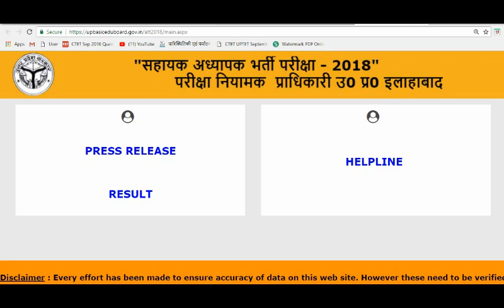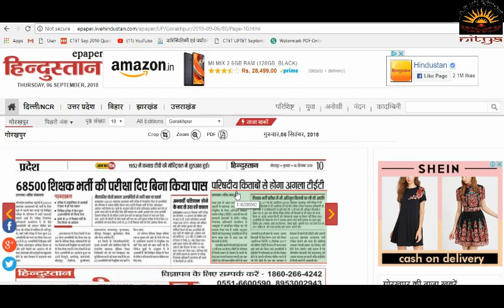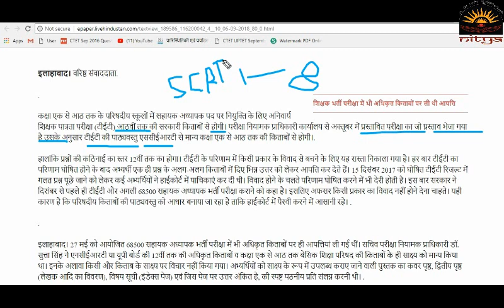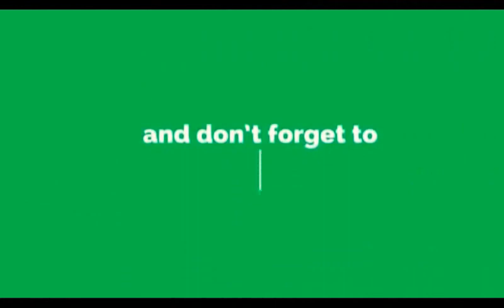UPTET 2018 में आयोग ने इन किताबों को किया मान्य| UPTET verified syllabus by Basic shiksha Board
FOLLOW US ON UNACADEMY-
कक्षा एक से आठ तक के परिषदीय स्कूलों में सहायक अध्यापक पद पर नियुक्ति के लिए अनिवार्य शिक्षक पात्रता परीक्षा (टीईटी) आठवीं तक की सरकारी किताबों से होगी। परीक्षा नियामक प्राधिकारी कार्यालय से अक्तूबर में प्रस्तावित परीक्षा का जो प्रस्ताव भेजा गया है उसके अनुसार टीईटी की पाठ्यवस्तु एससीईआरटी से मान्य कक्षा एक से आठ तक की किताबों से होगी।.

हालांकि प्रश्नों की कठिनाई का स्तर 12वीं तक का होगा। टीईटी के परिणाम में किसी प्रकार के विवाद से बचने के लिए यह रास्ता निकाला गया है। हर बार टीईटी का परिणाम घोषित होने के बाद अभ्यर्थी एक ही प्रश्न के अलग-अलग किताबों में दिए भिन्न उत्तर को लेकर आपत्ति कर देते हैं। 15 दिसंबर 2017 को घोषित टीईटी रिजल्ट में गलत प्रश्न पूछे जाने को लेकर कई अभ्यर्थियों ने हाईकोर्ट में याचिकाएं कर दी थी। विवाद होने के चलते परिणाम घोषित करने में भी देरी होती है। इस बार सरकार ने दिसंबर से पहले ही टीईटी और अगली 68500 सहायक अध्यापक भर्ती परीक्षा कराने को कहा है। इसलिए अफसर किसी प्रकार का विवाद नहीं होने देना चाहते। यही कारण है कि परिषदीय किताबों की पाठ्यवस्तु को आधार बनाया जा रहा है ताकि हाईकोर्ट में पैरवी करने में आसानी रहे। .

इलाहाबाद। 27 मई को आयोजित 68500 सहायक अध्यापक भर्ती परीक्षा में भी अधिकृत किताबों पर ही आपत्तियां ली गई थीं। सचिव परीक्षा नियामक प्राधिकारी डॉ. सुत्ता सिंह ने एनसीईआरटी या यूपी बोर्ड की 12वीं तक की अधिकृत किताबों व कक्षा एक से आठ तक बेसिक शिक्षा परिषद की किताबों के ही साक्ष्य को मान्य किया था। इनके अलावा किसी और किताब के साक्ष्य पर विचार नहीं किया गया। अभ्यर्थियों को साक्ष्य के रूप में उपलब्ध कराए जाने वाली पुस्तक का कवर पृष्ठ, द्वितीय पृष्ठ (लेखक आदि का विवरण), विषय सूची (इंडेक्स पेज) एवं जिस पेज पर उत्तर अंकित है, की स्पष्ट पठनीय प्रति संलग्न करनी थी। .

नमस्कार दोस्तों आप सभी का स्वागत है NITYA CLASSES  में, यह वीडियो आपकी परीक्षा के लिए बहुत ही ज्यादा महत्वपूर्ण है अगर आप इस वीडियो को पूरा देखेंगे तो आपको आपकी परीक्षा के लिए बहुत ही ज्यादा मदद मिल सकती है आप हमारे इस चैनल को सब्सक्राइब कर सकते हैं जिससे आपको हमारे हर नए वीडियो की अपडेट मिल जाएगी और हमारी प्लेलिस्ट चेक करना मत भूलिएगा आप हमें फेसबुक पर भी फॉलो कर सकते हैं.,,

हिन्दी व्याकरण:
प्राइमरी अध्यापक परीक्षा व यू ०पी ० पुलिस भर्ती में हिंदी एक अनियार्य विषय है जिसे अच्छे से तैयार करके उच्च अंक प्राप्त किये जा सकते है।  इन वीडियो के माध्यम से आप आसानी से इस विषय  में पकड़ बना सकते है।